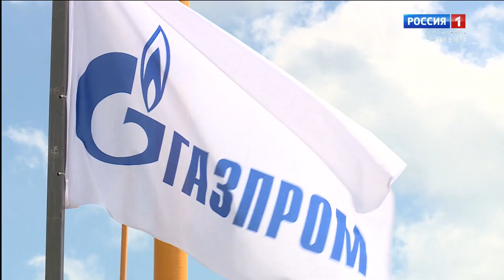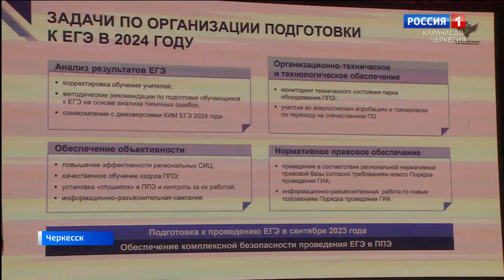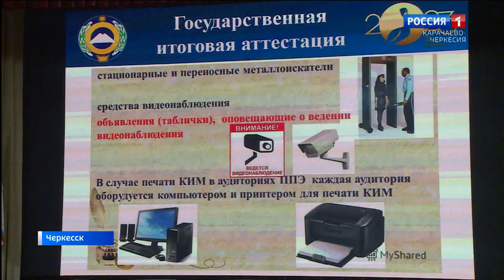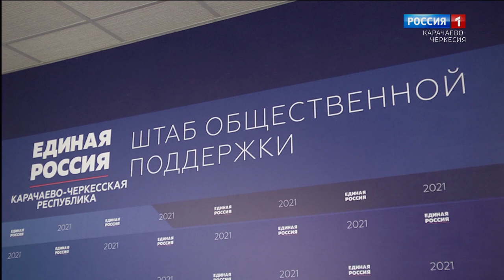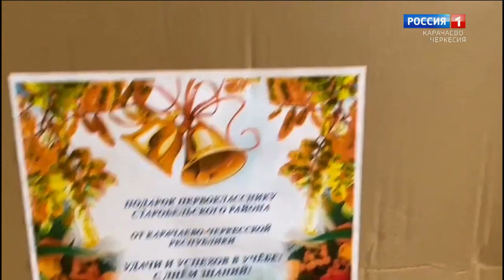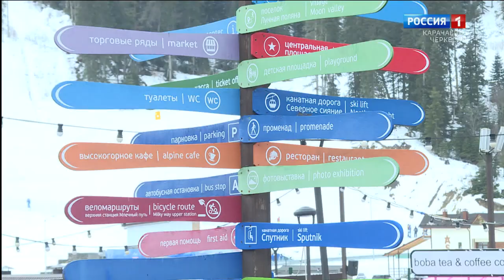Вести. События недели 27.08.2023